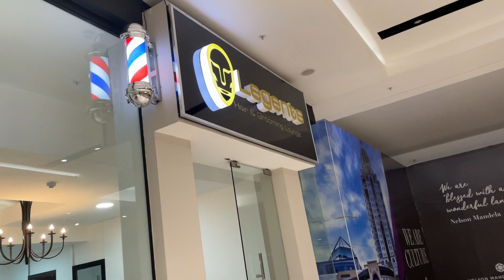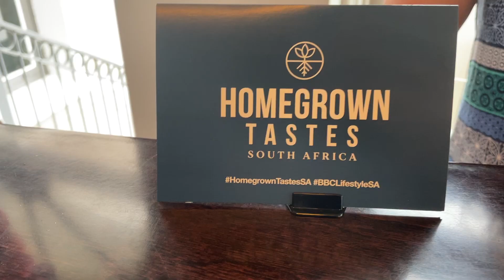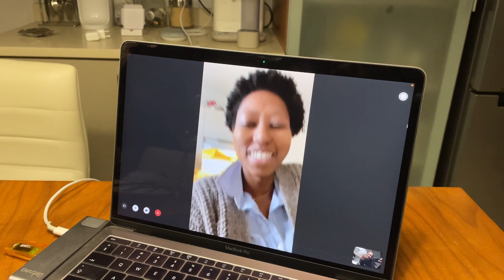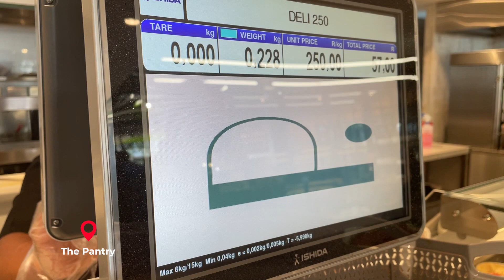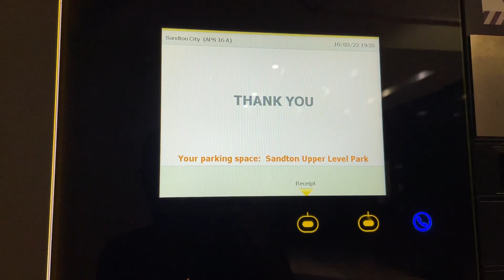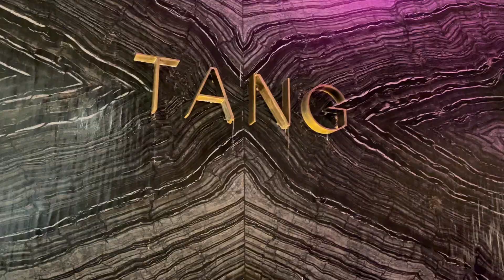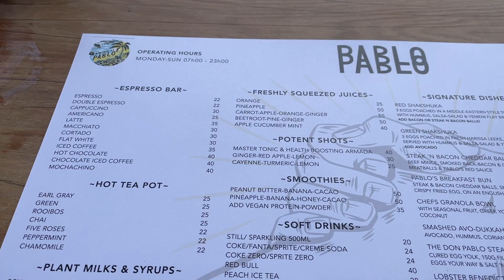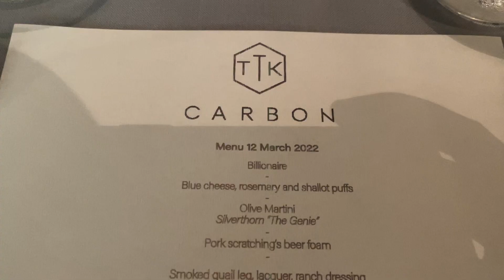VLOG: @BBCLifestyle Event with @LornaMaseko, Test Kitchen Carbon Launch, Batman, Viewing Art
Hi baby! This week is a long vlog! I began the week attending the launch of @LornaMaseko's new show on @BBCLifestyle, getting to experience the wonder that is The Test Kitchen Carbon newly opened in Johannesburg and I also stumbled across the best exhibition at Everard Read in Rosebank. The dram throughout the video is how I continue to fight with Adobe Premiere Pro. Enjoy the vlog!

Chapters:
0:00 Intro
1:56 BBC Lifestyle Event w/ Lorna Maseko
14:30 Who is this delivery from?
18:09 Let's look at some art
22:19 Grabbing lunch from the Pantry
26:21 Dinner chatting Inventing Anna & NYC
36:37 Batman Film Review
40:41 Brunch at Pablo Sandton
44:13 Taste Kitchen Carbon Launch

Homegrown Tastes South Africa on BBC Lifestyle premieres on BBC Lifestyle, March 23rd, @DstvOfficial Channel 174.

Love,
Toolz